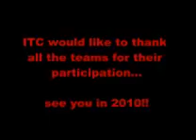meltdown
2009 ITC Spring Meltdown Tournament